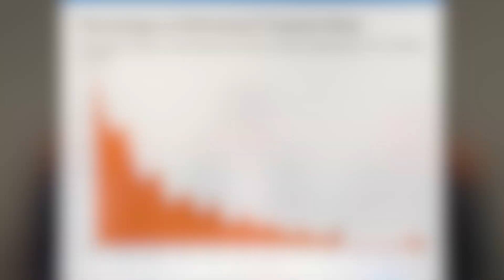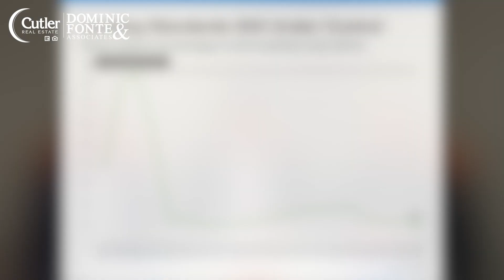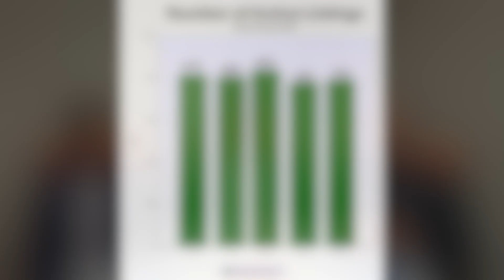June 2023 Market Update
Tune in as we are now mid-way through the year and discuss the current Real Estate market update including: benefits of homeownership, is the market going to crash and current months of inventory at both a national and local level.

Dominic Fonte, Realtor & Team Leader

Dom Fonte, Buyers Specialist
🖥 Over 400+ ⭐️⭐️⭐️⭐️⭐️ Reviews DominicFonte.com
🏠 Visit DomWhatsMyHouseWorth.com and enter your address and email to get a free report in seconds